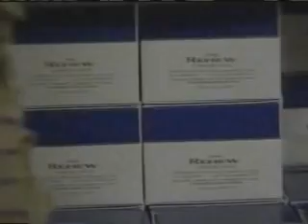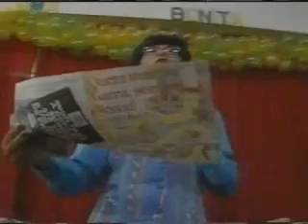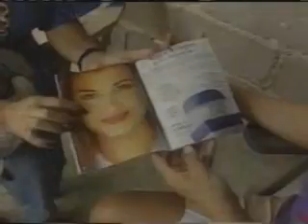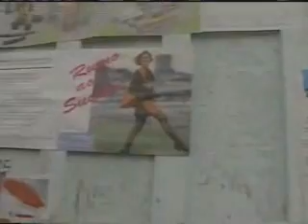TV Nation - Avon Ladies of the Amazon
A segment from Michael Moore's TV Nation (1994) in which correspondent Louis Theroux travels to the Amazon to see how Avon Cosmetics representatives do business in the jungle.